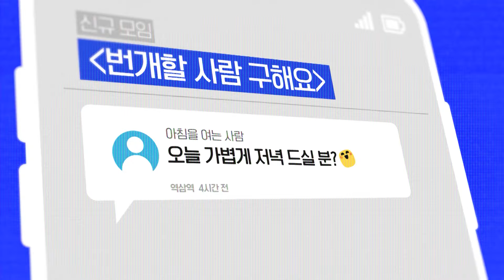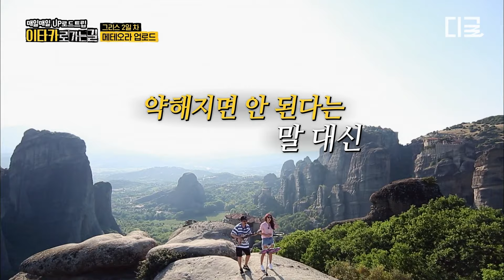[이타카로가는길] 소유가 또 소유했다..! 믿고 듣는 꿀보이스🍯 파워 보컬 소유의 라이브 모음🎤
"집 근처야, 일단 나와!"
급만난 찐친과의 '밥 한잔' 타임🍚🍺

⚡동네 친구 번개 프로젝트⚡

tvN 〈밥이나 한잔해〉
5/16 [목] 저녁 8시 40분 첫 방송